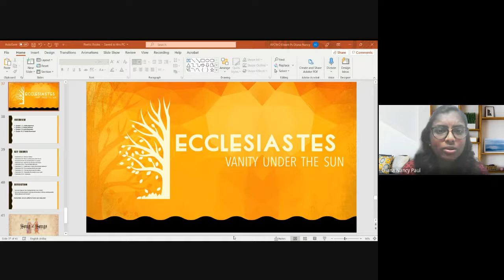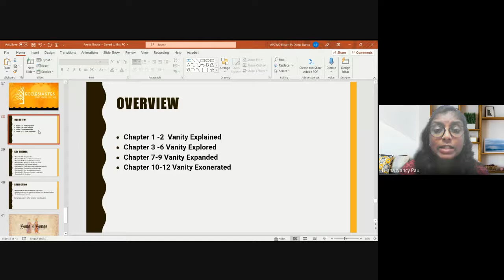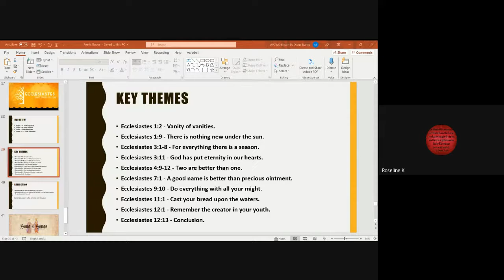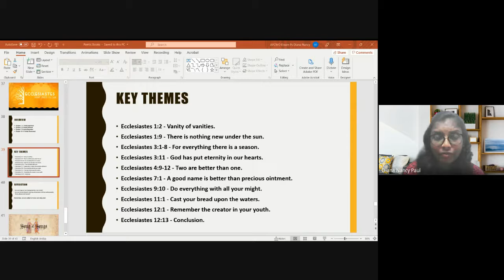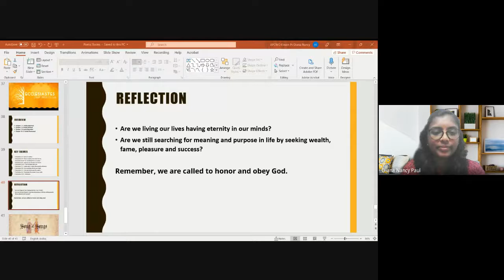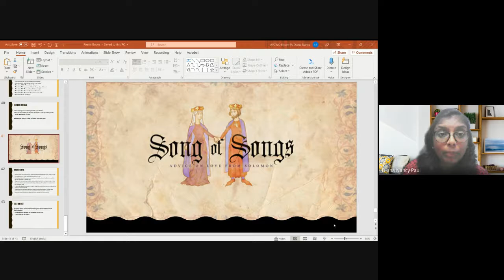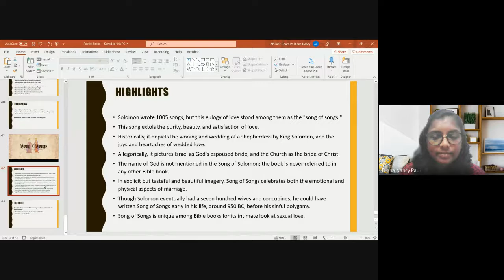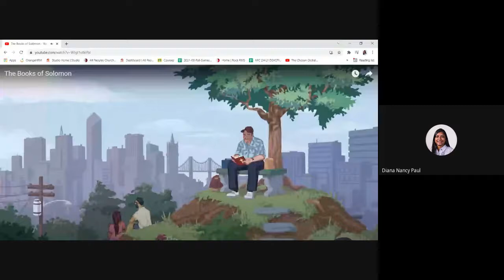Old Testament Survey | Lecture 21: BC102-OT-20211012